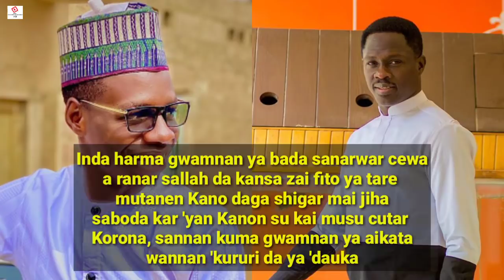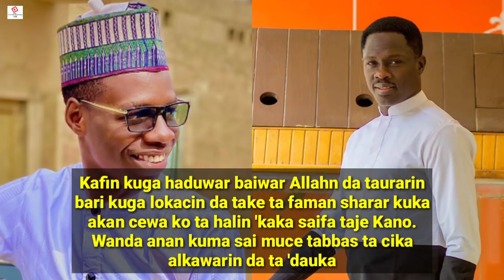Buri ya cika, Ali Nuhu, Ado Gwanja da Fresh Emir, sun karbi 'yar Kaduna da hannu biyu-biyu